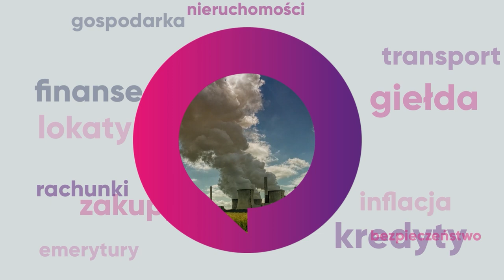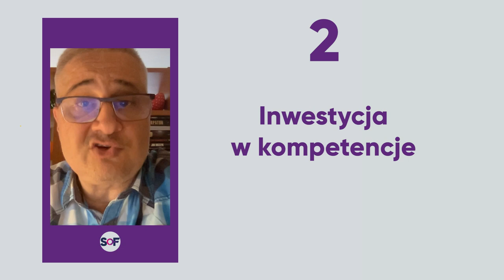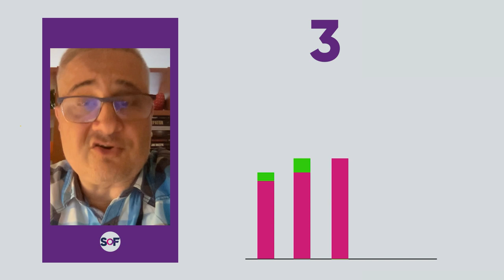Jak zostać rentierem? [Maciej Samcik]